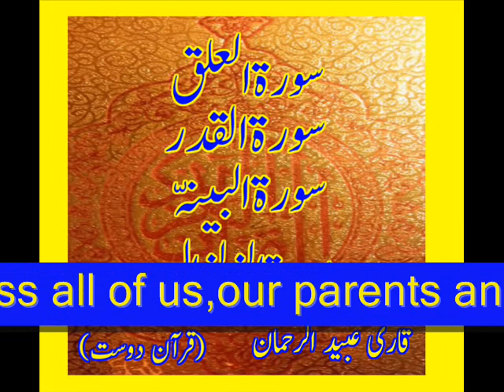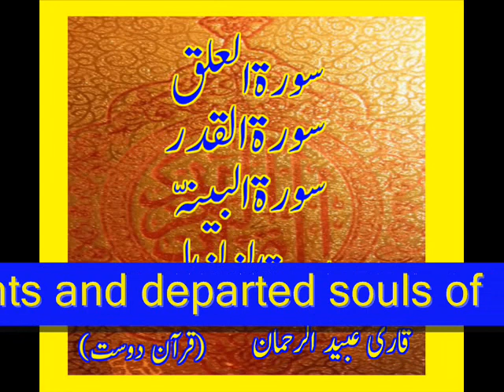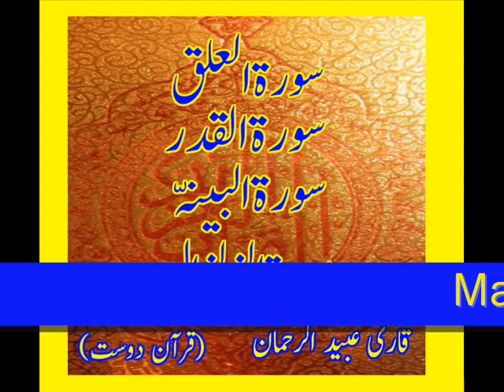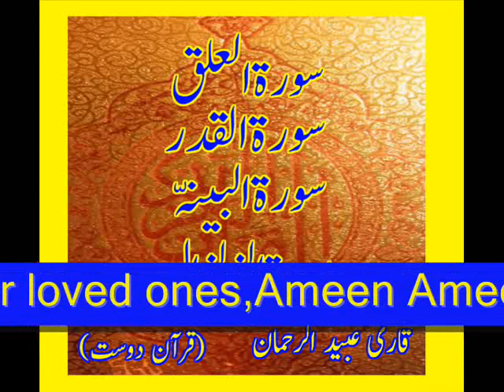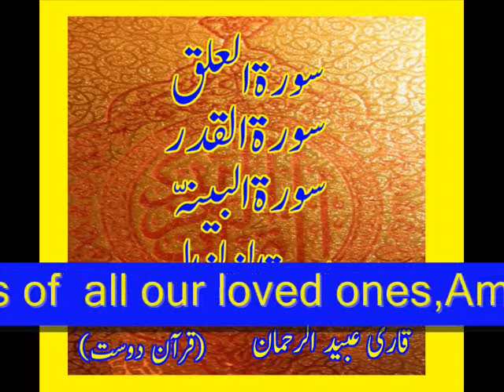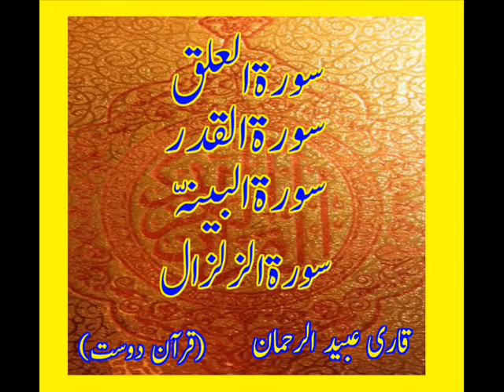Quran Surahs by Qari Obaidur Rehman with Urdu TR..